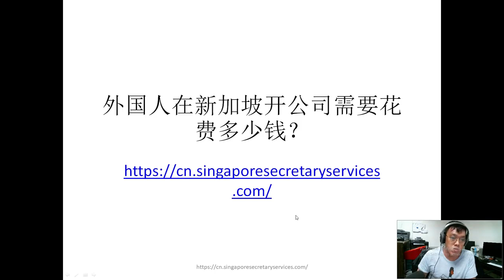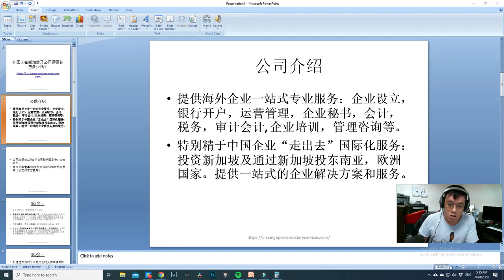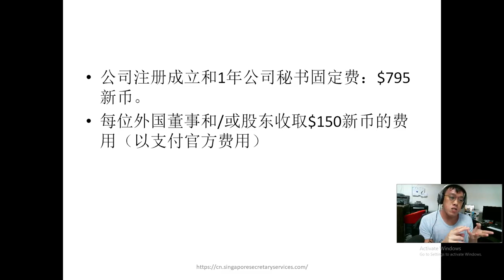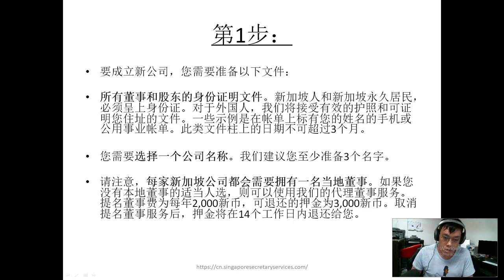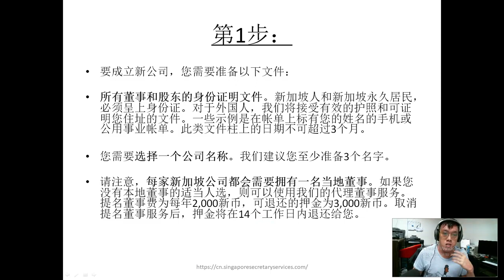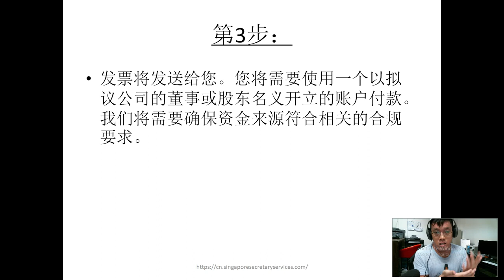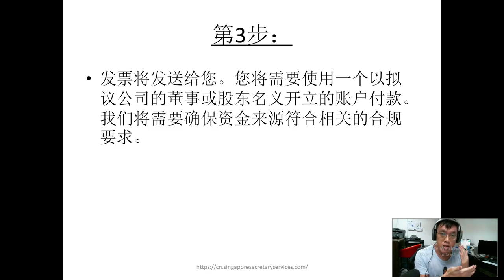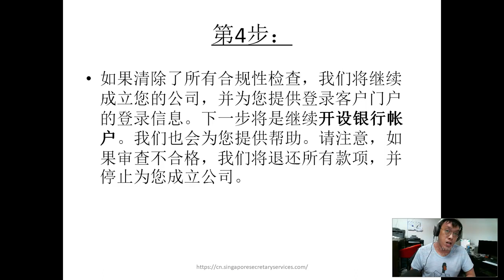外国人在新加坡开公司需要花费多少钱？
如果愿进一步了解如何在新加坡成立新公司并且申请工作准证，请与我联系。
 微信： chokobo82